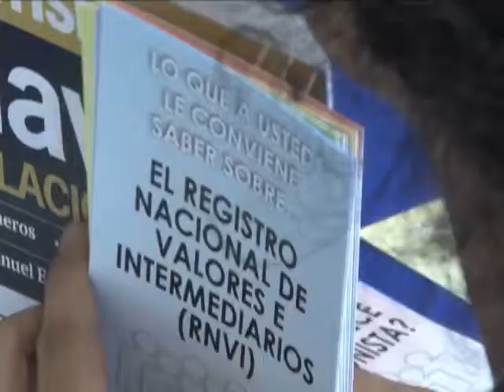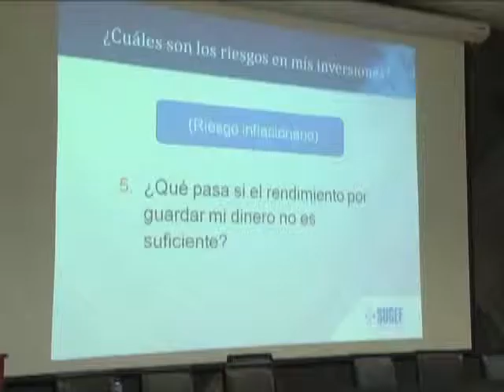Feria de Ahorro y Finanzas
La primera feria del ahorro y las finanzas de la Universidad de Costa Rica realizó distintas actividades con el objetivo de que sus asistentes aprendieran sobre la administración adecuada de su dinero.